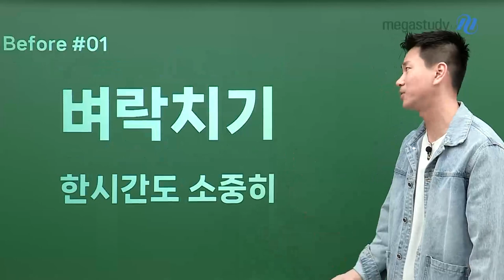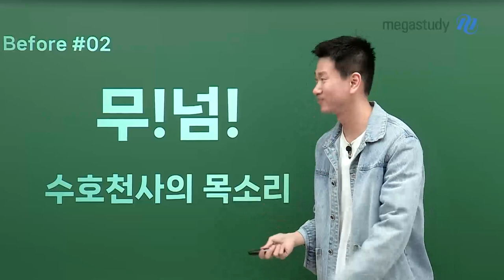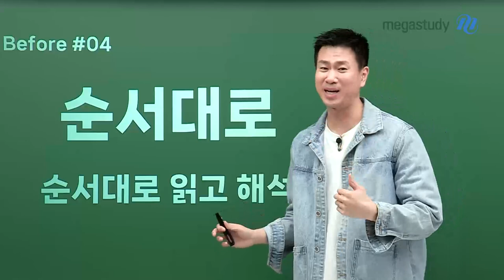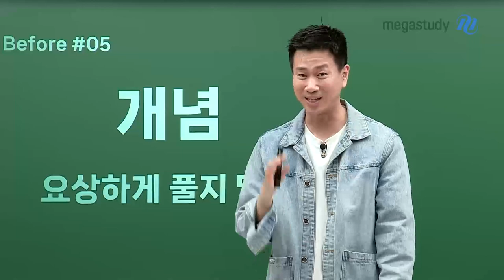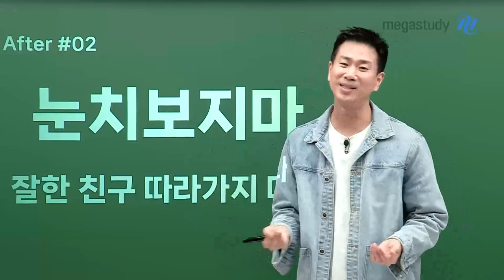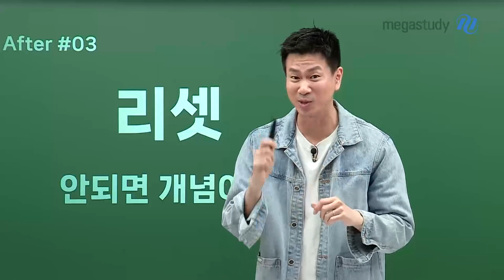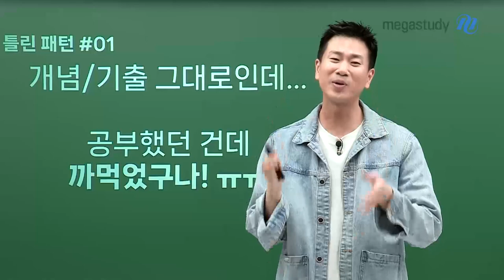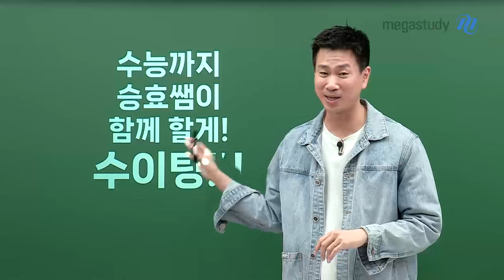[메가스터디] 수학 이승효쌤 - BEFORE & AFTER 10가지만 잘하면 등급이 상승효과!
9평 전과 후,
여러분에게 필요한 10가지를 알려드립니다!

›› Before ‹‹
●벼락치기 - 한시간도 소중히
●무!넘! - 수호천사의 목소리
●작전타임 - 심호흡하고 파이팅
●순서대로 - 순서대로 읽고 해석
●개념 - 요상하게 풀지 말자

›› After ‹‹
●자랑해라 - 반드시 잘한게 있다구
●눈치보지마 - 잘한 친구 따라가지
●리셋 - 안되면 개념이여
●해설강의 - 맞은것도 다시 보세
●분류해라 - 틀린 데는 이유가 있지

수능까지 승효쌤이 함께 할게!
화이팅!!